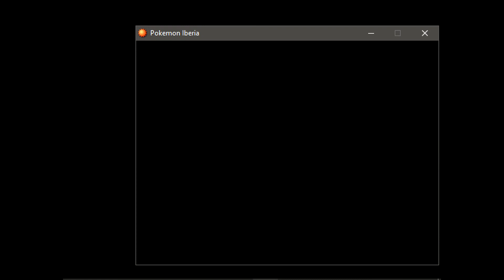Pokemon Iberia * Español * parte 61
Batalla contra  el entrenador el bosque.